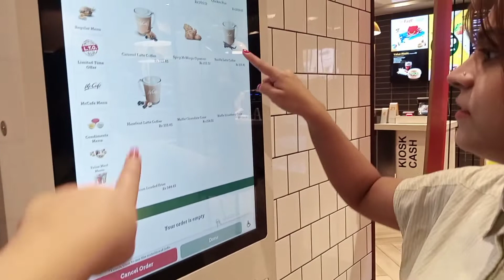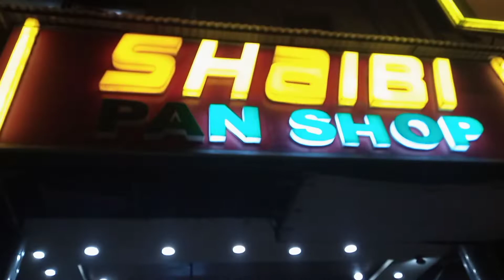Khana khane gaye or Mari jhuti tot gae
I am on Instagram zainabmalikkhan 894

My tiktok i'd zainabmalikkhan

my snack I'd zainabvlogs